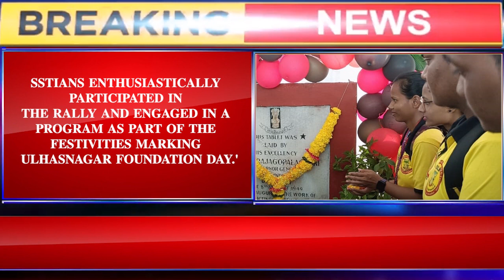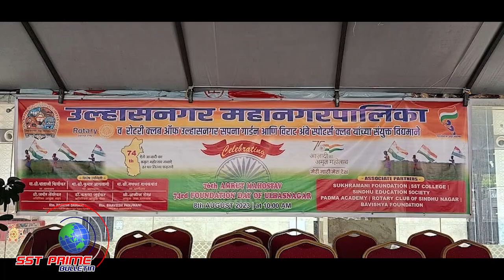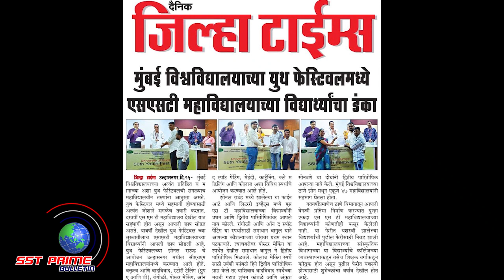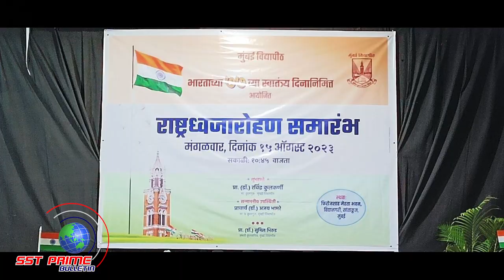SST Prime Bulletin - Episode 48